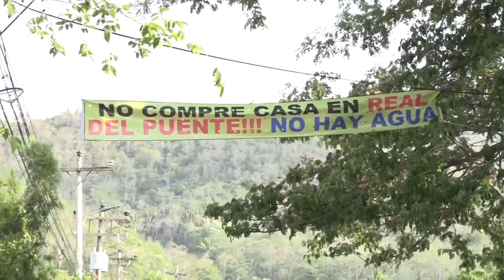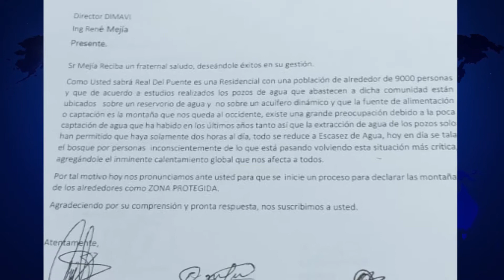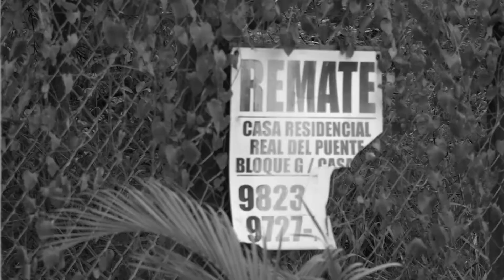VTR ESCASES DE AGUA EN RES REAL DEL PUENTE LUISA